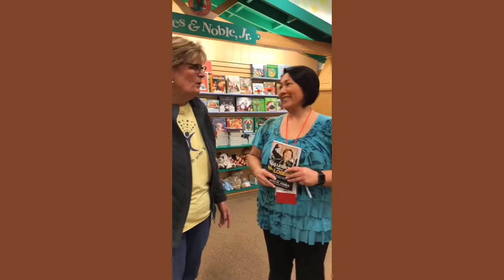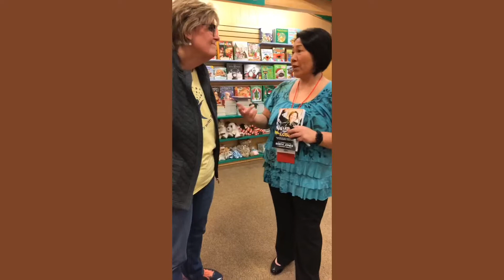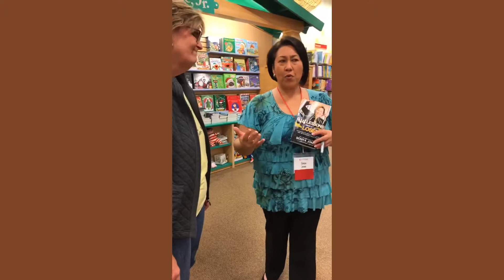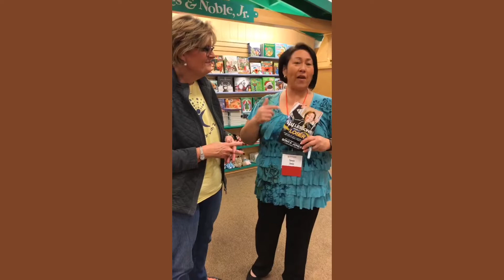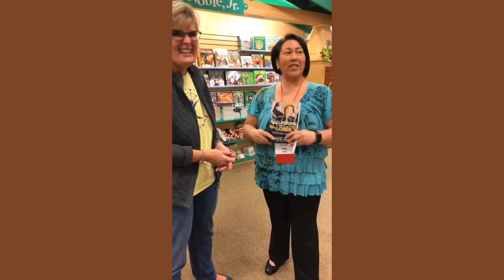Biggest Loser Finalist Season 16 Releases New Book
Sonya Jones - finalist from the NBC's hit show "The Biggest Loser - Season 16," is the author of a brand new book "44 Lessons from a Loser"